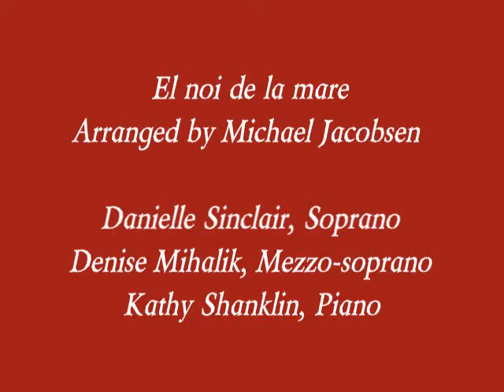El noi de la mare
A Catalan Christmas carol, set for two voices and violin by Michael Jacobsen.  Performed by Danielle Sinclair, soprano, Denise Mihalik, mezzo-soprano, Kathy Shanklin, piano and  Emily Walsh, violin.